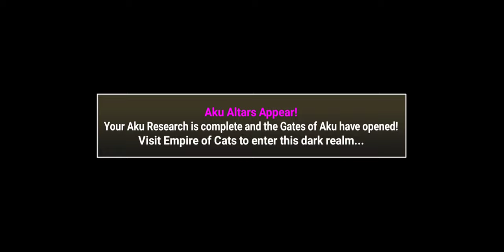Open the Gates of The Aku Realms! | Battle Cats #25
finally got the Aku Realms started!